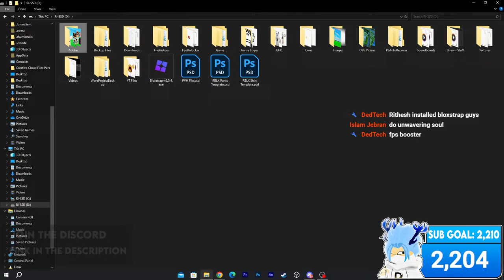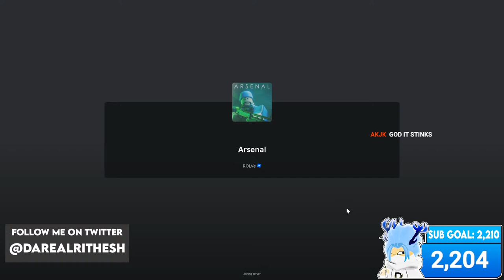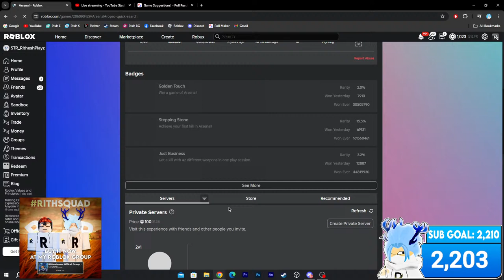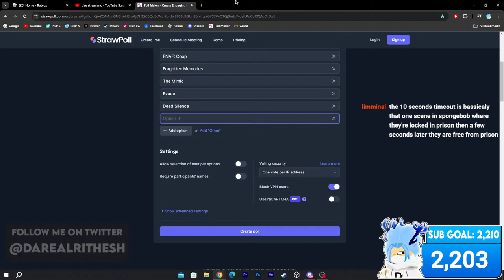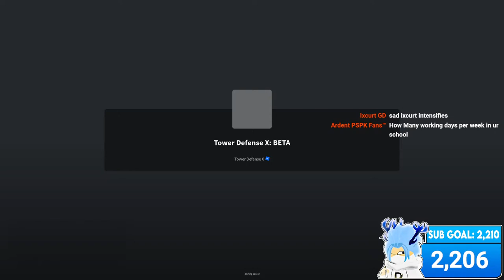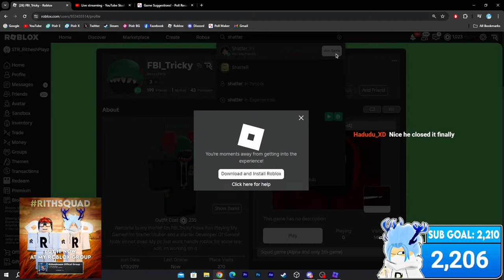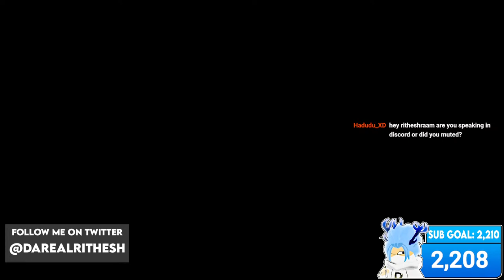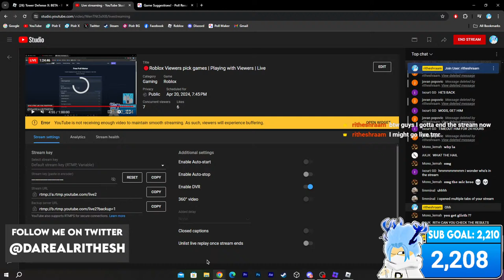🔴Roblox Viewers pick games | Playing with Viewers | Live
✔ - STREAM RULES
1. No Swearing
2. No Harassing/Bullying
3. No Drama/Fight Or You're Timeout
4. No Being Racist
5. No Spamming